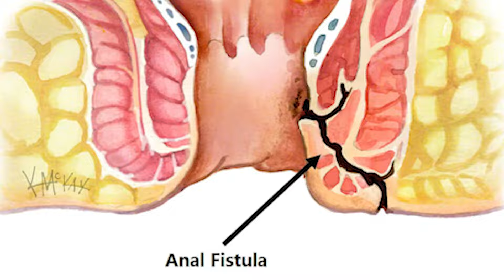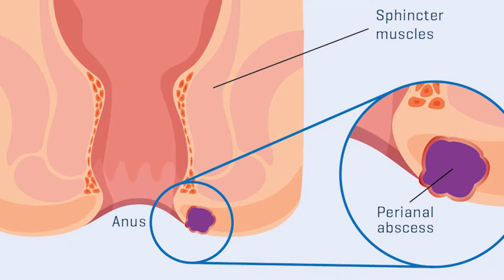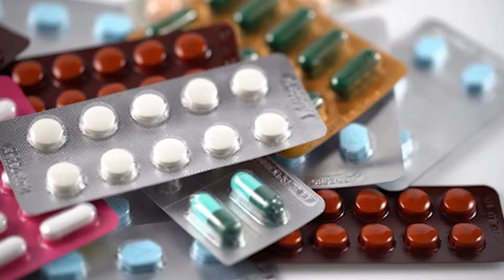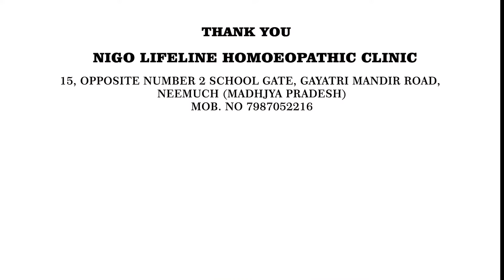WHAT IS PERIANAL ABSCESS CAUSES SYMPTOMS TREATMENT WITHOUT SURGERY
consultation fee 500/-  only

Peri-anal abscesses are the most common type of anorectal abscesses. These abscesses can cause severe pain, fever, and discomfort for patients. They are located at the anal verge and if left untreated can extend
into the ischio-anal space or inter-sphincteric space since these areas are continuous with the peri-anal space. They can also cause systemic infection if left untreated and complications like fistula in ano. Peri-anal
abscess is curable by Advanced Classical German Homoeopathic techniques.
Advanced Classical German Homoeopathic Treatment for perianal abscess.
In our clinic in India, we treat abscesses only with Advanced German Homoeopathic medicines and formulas according to the patient's condition and history.
we treat more than 10,600 patients for perianal abscesses without operation or surgery. and they enjoy their life without the side effects of heavy antibiotics and painkillers or antacids.